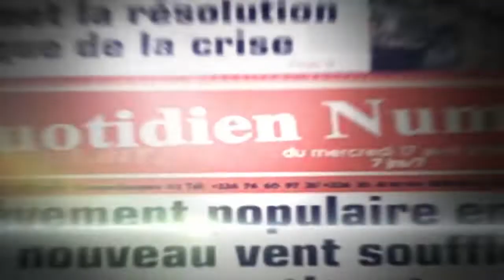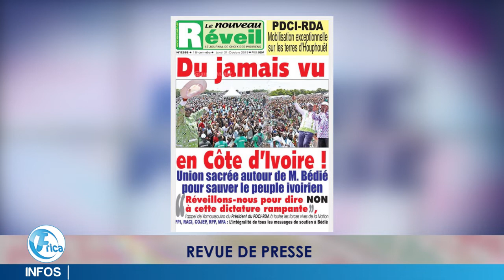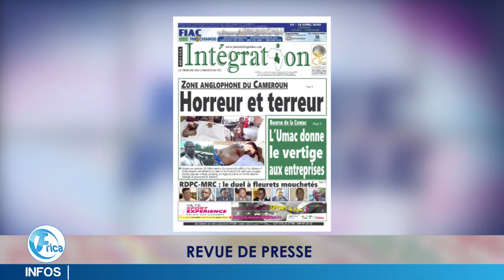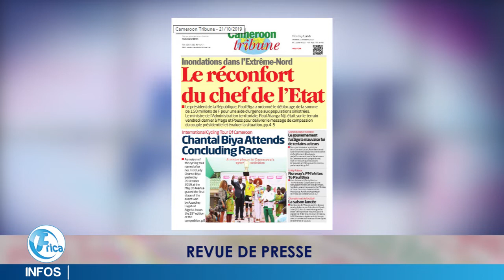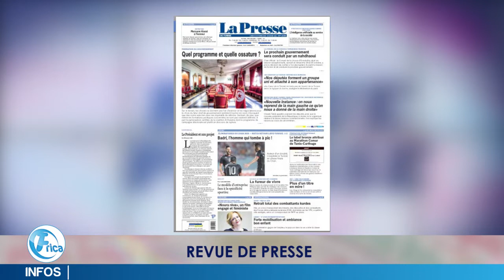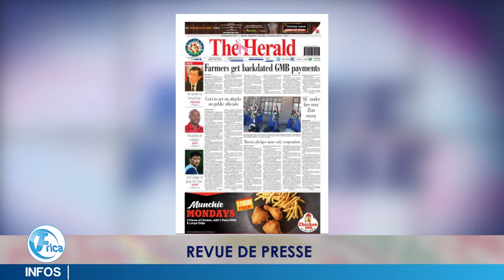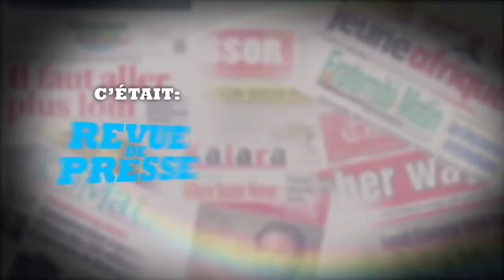REVUE DE PRESSE AFRICAINE